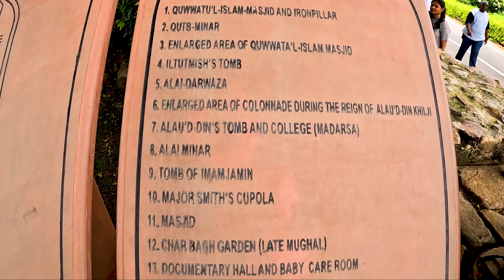Qutub Minar Vlog | Cinematic Video | Delhi Moto Vlogs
Qutub Minar Vlog | Cinematics Views | Delhi Moto Vlogs

Dosto Is video mai humne poore qutub minar ko explore kiya hai ye mere channel ki mere liye bahot he special video hai because is video mai maine bahot he aalg tarike se Qutub Minar ko Dikhaya hai So Ap log Video ko pura Dekhe or Batye kaisi lagi video Achi Lage toh Like Jarur Kare ❤️❤️

Qutub minar
Qutubminar
Qutubminar delhi
Qutubminar vlog
Qutub minar tour
delhi qutub minar